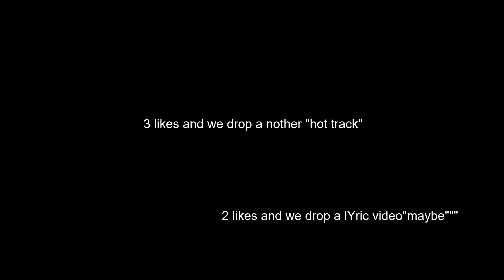New Hit "Track" "Young rapper" ft Tomathen.